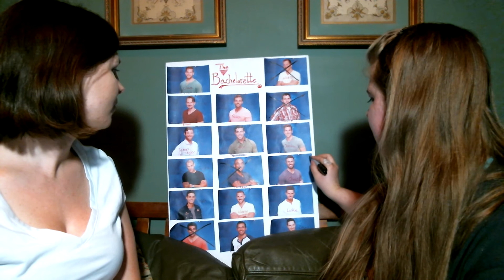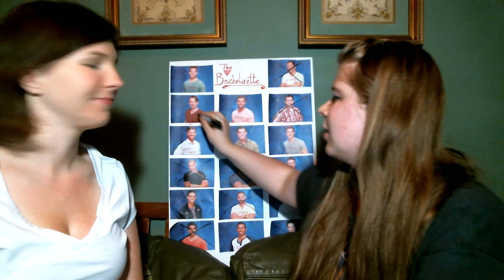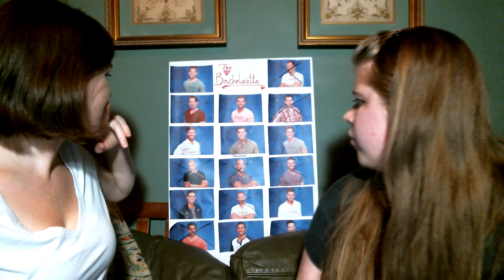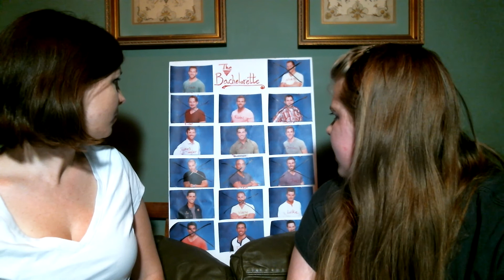The Bachelorette Review Jojo Episode Five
Check out our review of episode five of Jojo's season of the Bachelorette.

Chad: 0:32
Cocktail Party: 3:37
One-on-One:Jordan: 5:33
Group Date: 13:35
One-on-One:Robbie: 17:34
Douchebag Moment: 19:52
Romantic Moment: 23:13
Drama Moment: 24:19
Rose Ceremony: 27:02
Predictions: 29:14